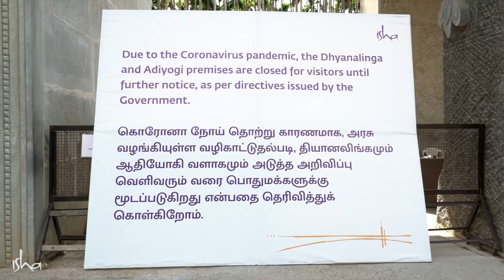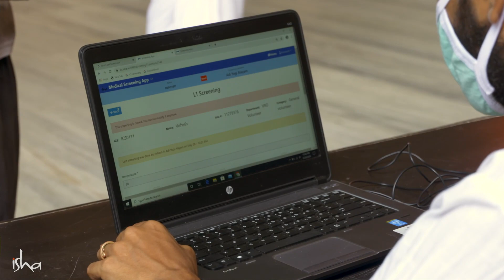ஈஷா யோக மையம் - ஆரோக்கியம் மற்றும் நல்வாழ்வின் இருப்பிடம் | Isha Yoga Center | Sadhguru Tamil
Find out how the Isha Yoga Center geared up to ensure the health and safely of the people living here and made it one of the safest places on the planet to be during the COVID-19 pandemic.

ஆசிரமத்தில் வாழும் மக்களின் ஆரோக்கியத்தையும் பாதுகாப்பையும் உறுதிசெய்ய ஈஷா யோகா மையம் மேற்கொண்ட உரிய நடவடிக்கைகள் பற்றியும், கொரோனா நோய்த்தொற்று காலத்தில் உலகின் பாதுகாப்பான இடங்களில் ஒன்றாக ஈஷா யோக மையம் திகழும் வகையில் மேற்கொள்ளப்பட்ட செயல்பாடுகள் பற்றியும் இங்கே அறியலாம்.